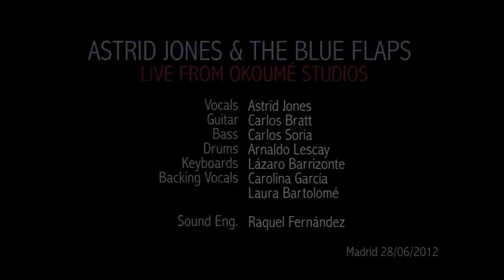Astrid Jones & The Blue Flaps (Part I)- Upset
Astrid Jones & The Blue Flaps playing their original song Upset live in Okoumé Studios.

Vocals: Astrid Jones, Guitar: Carlos Bratt, Bass: Carlos Soria, Drums: Arnaldo Lescay, Keyboards: Lázaro Barrizonte and Backing Vocals Carolina García & Laura Bartolomé.

Sound Engineer: Raquel Fernández

in his own.